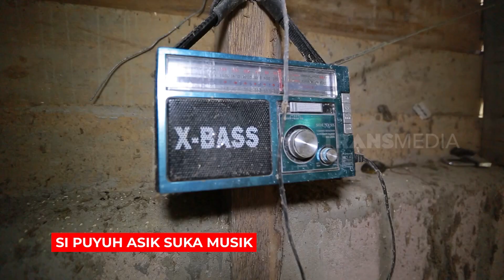SI PUYUH ASIK SUKA MUSIK | RAGAM INDONESIA (14/03/23)